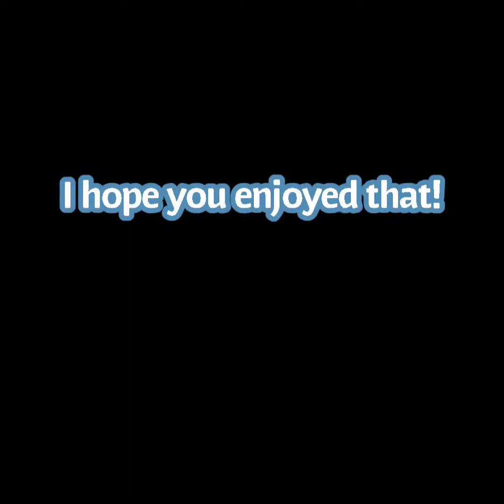Last night’s Lunch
a song and meme all in one also GarageBand made the song not me but hey I mean I made the video...       ._.